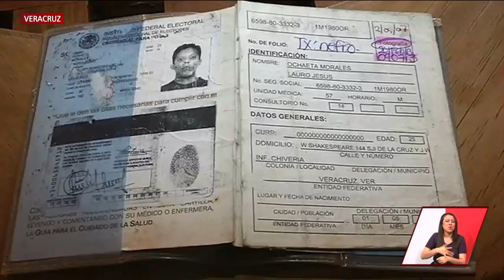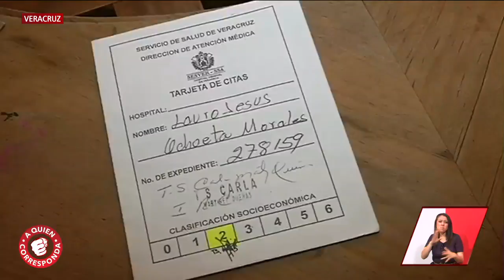Desea ampliar su negocio para salir adelante | A Quien Corresponda